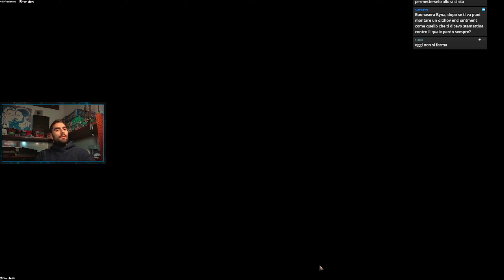DIMIR CONTROL Standard Bo1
Si gioca un dimir più control in questa versione!

Deck
1 Outrageous Robbery (MKM) 97
2 Swamp (UNF) 242
1 Teferi, Temporal Pilgrim (BRO) 66
3 Island (UNF) 241
3 Duress (ONE) 92
3 Sheoldred's Edict (ONE) 108
2 Deadly Cover-Up (MKM) 83
2 Go for the Throat (BRO) 102
2 Anoint with Affliction (ONE) 81
3 Experimental Augury (ONE) 49
3 Jace, the Perfected Mind (ONE) 57
2 Three Steps Ahead (OTJ) 75
3 Quick Study (WOE) 65
2 Sheoldred, the Apocalypse (DMU) 107
4 Darkslick Shores (ONE) 250
4 Gloomlake Verge (DSK) 260
2 Restless Reef (LCI) 282
4 Underground River (BRO) 267
3 Undercity Sewers (MKM) 270
2 Mirrex (ONE) 254
2 Virtue of Persistence (WOE) 115
2 Liliana of the Veil (DMU) 97
3 Unholy Annex // Ritual Chamber (DSK) 118
2 Nowhere to Run (DSK) 111